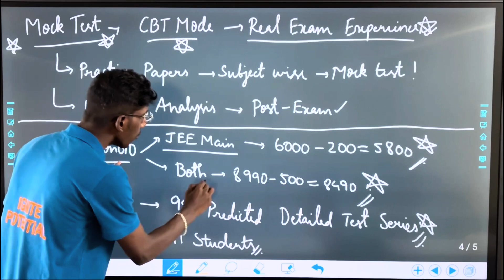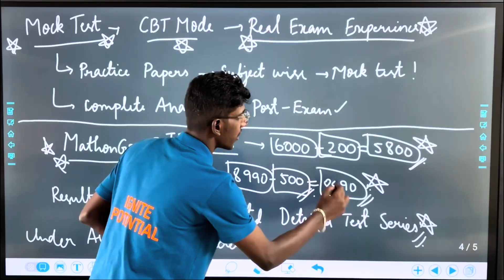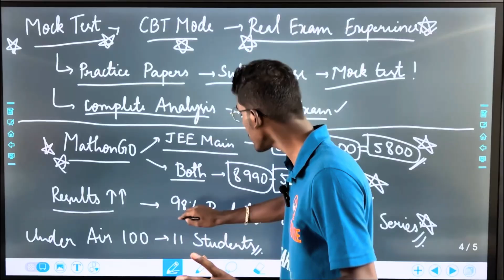JEE Main 2026 New Year Strategy in Tamil | How to get 99%ile in JEE Main 2026 January - JEE Strategy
Code: MYKMPA92

0:00 Intro! - New Year!
0:55 New Year JEE Main Strategy!
3:10 Reality! - Understand!
5:11 If not now then never!
5:24 Mock Test!
8:56 Main Thing!
9:43 Outro!